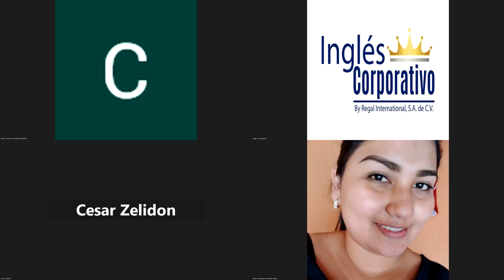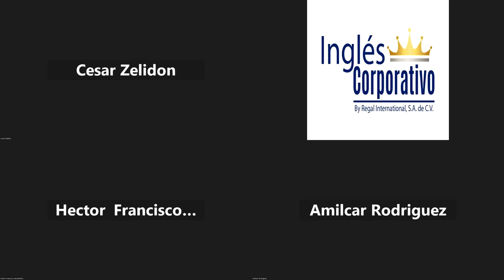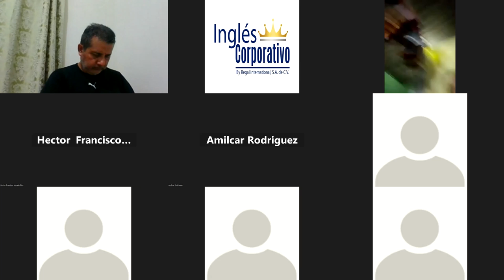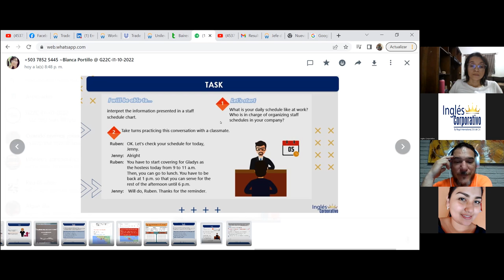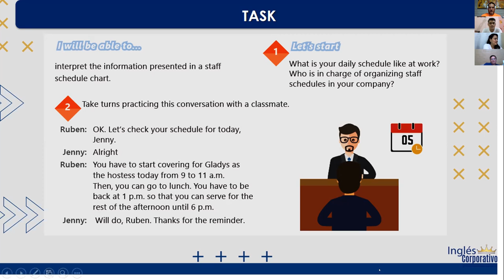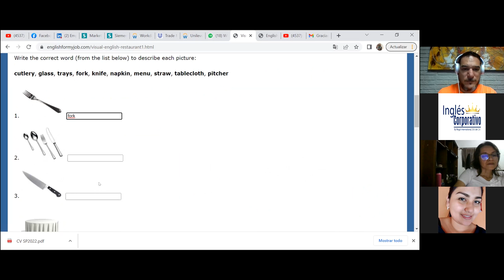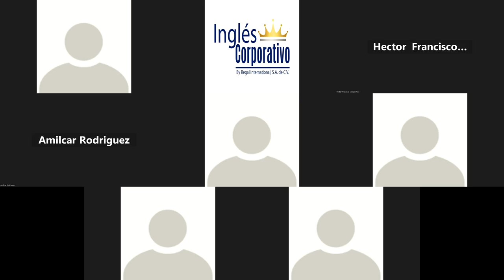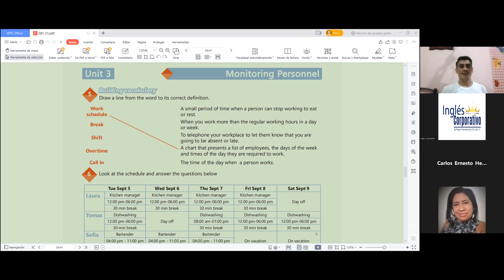Inglés Corporativo-07-11-2022-#15, MIDTERM EXAM REVIEW AND PRACTICE